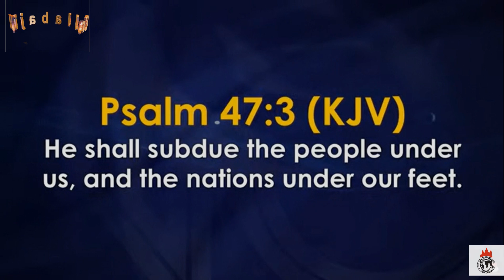Winners Chapel Praise 40